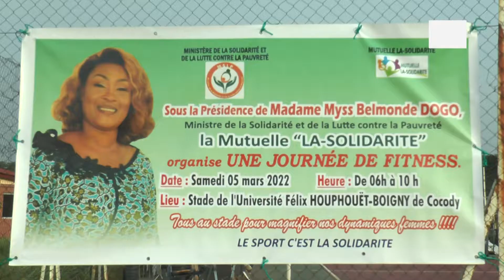La solidarité renforcée par le sport, la mutuelle la Solidaire.